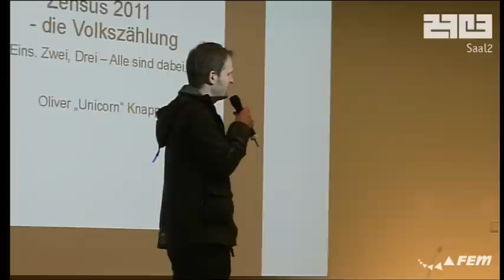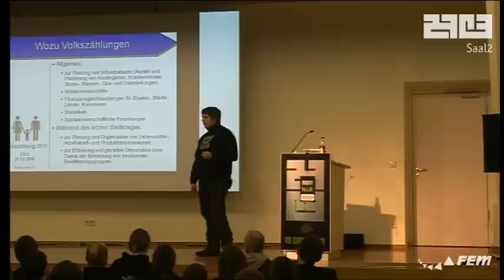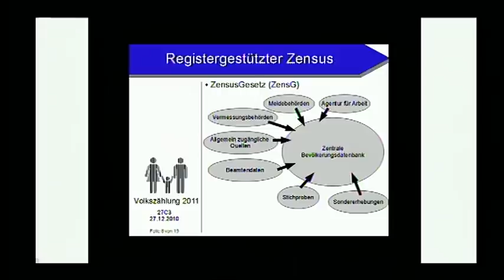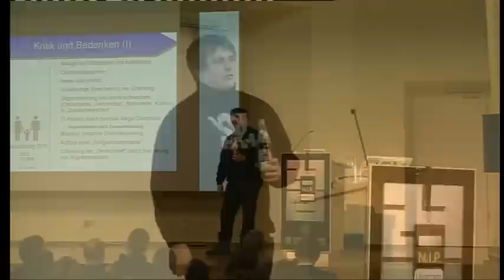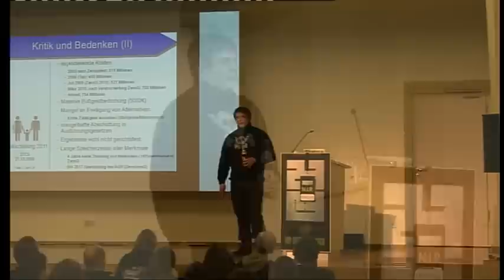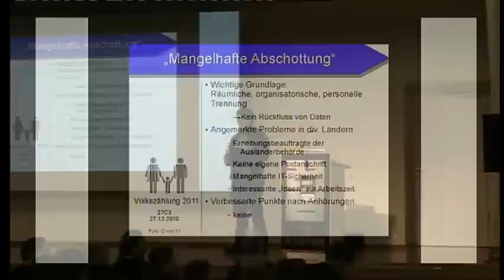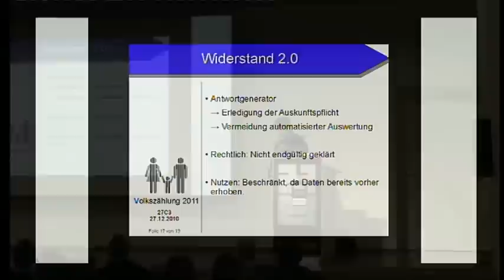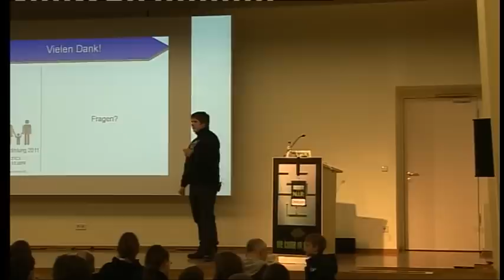27c3: Eins, zwei, drei - alle sind dabei (de)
Speaker: Oliver "Unicorn" Knapp

From the census of the Federal Register of

Besides a short introduction to the problems of the 2011 census, it should go in the talk also about the opinions of several landing CCC days. Furthermore, it is also about the now rejected the constitutional complaint AK census and other opportunities "to do something."

To prevent a civil society movement against a recent census, official statistics compiled for more than 10 years now proposed alternative detection method, called "register-based census, in which only about 25% of the population have to be charged with personal questionnaires. In the first stage of the census data is gathered from various places and brought together at the national statistics offices and the Federal Statistics Office in an unprecedented address. Only when this previously unimaginable mountain of data has been accumulated, the states or the execution of laws come into play. The result is that the expected public discussion will take place only when the child is already drowned in the well.

The paper attempts to interested listeners the widest possible, but certainly not boring overview of the topic 2011 census to give.

Of course, in such a presentation also spoken about why the constitutional complaint was filed against the ZensG dismissed in 2011 by at least 13 000 supporters and how it goes now.
(via google translate)